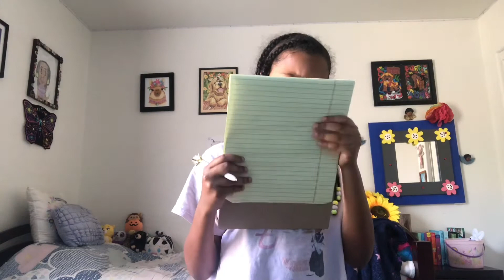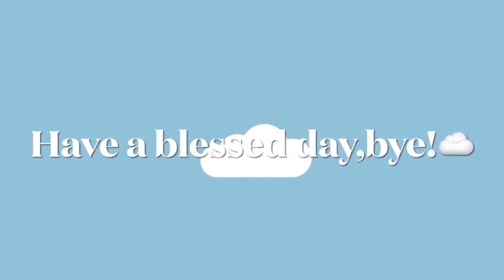Different types of teachers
This is a little new video and I had fun making this! I got the idea from theeblackbadger he is such a funny YouTuber so check him out!